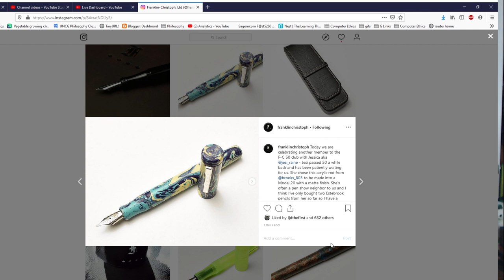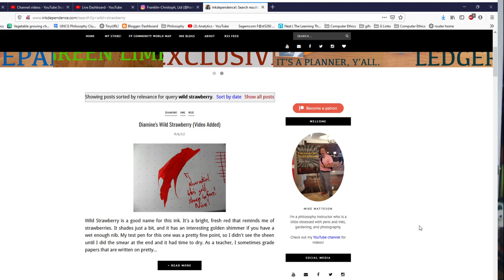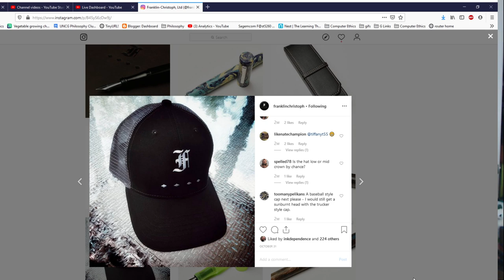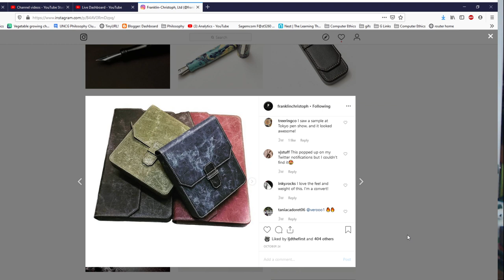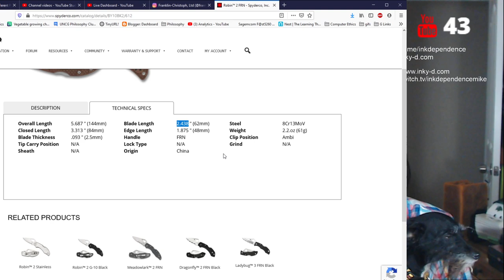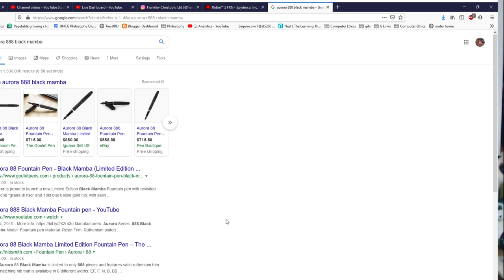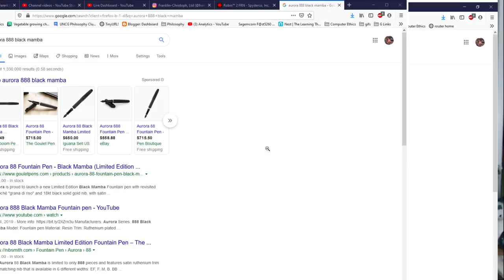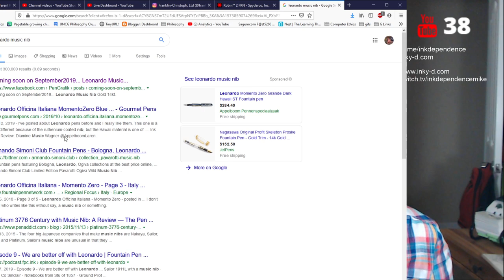"A Local Mess" -- Pens, inks, bags, knives, all the things!